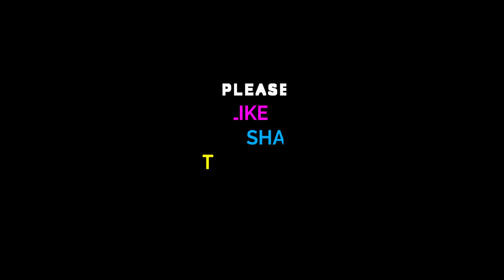గోభి పకోడీ|కాలిఫ్లవర్ పకోడీ|GOBHI PAKODI|CAULIFLOWER PAKODI|TASTY|EASY TO PREPARE RECIPE|VANTILLU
ALL PLAYLISTS LINKS ARE HERE